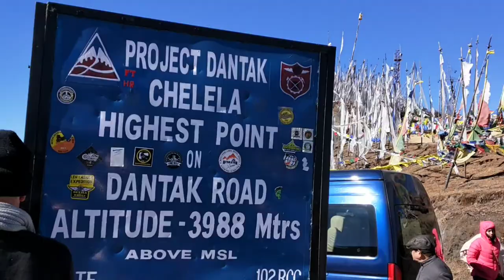Chela La Paas Road Condition || Most Beautiful Road Journey In Bhutan || Paro to Haa Valley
Chela La Paas road condition || Most Beautiful Road Journey In Bhutan || Paro to Haa Valley || Bhutan Ride

হ্যালো বন্ধুরা  তোমরা দেখছো  CB  STORY VLOG  ইউটিউব চ্যানেল ।
# বন্ধুরা যদি ভিডিও গুলি ভালো লাগে অবশ্যই করে লাইক করবে আর চ্যানেলটি সাবস্ক্রাইব করতে ভুলবেন না ।সাবস্ক্রাইব  করার পর পাশে একটি বেল আইকন দেখবেন সেটিকেও অবশ্যই অন  করে দেবেন যাতে আমাদের পরবর্তী ভিডিও নোটিফিকেশন তোমরা সব থেকে আগে সব  পেয়ে যাবে।

CB STORY  VLOGS

Chinmoy Dutta
Barsha Dutta
Bankura,  West Bengal

Safety First Helmet Must🏍🏍

About This Video :

চেলে লা – ভুটান-এর আরেকটি পরিচিত গিরিপথ। এ পথেই এক সময় তিব্বতের সাথে বাণিজ্য চলত আবার এ পথেই তিব্বত বেশ কয়েকবার আক্রমন করেছিলো। ইদানিং এ পথে পর্যটকরা ভিড় জমান। পারো এয়ারপোর্টকে পাশ কাটিয়ে এক ঘন সবুজ পাইন এর অরণ্যঘেরা রাস্তা দিয়ে যেতে হয়। প্রায় ২৩ কিলোমিটার এই যাত্রা পথ। নানান পাখি আর বন্যপ্রানের উপস্থিতি এসব বনে। নীল আকাশের নীচে এক ছবির মত আঁকা এক গিরিপথ যার নাম চেলে লা। হিমালয়ের হিমেল বাতাসের স্পর্শ, সহস্র প্রেয়ার ফ্ল্যাগ আর আকাশপানে হিমালয়ের শৃঙ্গমুখ। চেলে লা পাহাড়ের উপর থেকে ভুটানের ভিউটা এক কথায় অসাধারন।

পারো থেকে ‘হা’ যাওয়ার পথেই চেলে লা – যা ভুটানের উচ্চতম সড়কপথ। উচ্চতার কারণেই ঠান্ডা বেশি এখানে। প্রায় ১৩,০৮৪ ফুট উচ্চতায় অবস্থিত চেলে লা (Chele La) থেকে দেখা নৈসর্গিক দৃশ্যের বর্ণনা দেওয়ার ভাষা কারো নেই। সূর্য থাকলে এবং মেঘ না থাকলে মাউন্ট জোমোলহরি এখান থেকে দেখা যায়। পারো থেকে চেলে লা-র রাস্তা জুড়েই সবুজ উপত্যকা, নানা রং-এর ফুল, কমলালেবু আর আপেল বাগান।

ভূটানের সর্বোচ্চ গাড়ি চলাচলযোগ্য রাস্তা এই চেলে লা (highest motorable pass) রাস্তাটি সংযোগ ঘটিয়েছে পারো ভ্যালী ও হা’ভ্যালীর। চেলে লা-তে থাকার কোন ব্যবস্থা নেই। পারো থেকে গাড়ি  নিয়ে চেলে লা থেকে ঘুরে আসতে পারবেন।

কিভাবে যাবেনঃ
পারো থেকে পাহাড় ও মেঘের মধ্যে দিয়ে ভুটানের উচ্চতম সড়কপথে ২ ঘন্টা যাওয়ার পর মিলবে চেলে লা।
(ভূটানিস ভাষায় "লা" অর্থ "পাস")

Chele La is the highest motorable point in Bhutan, sitting 3,988 metres above sea level, between the Haa and Paro valleys. The pass is located 35 km from Paro and 26 km from Haa on the Bondey-Haa Highway. Built in the 1990s, the asphalt road is narrow and steep, with sharp turns and sheer drops.The old Haa road was in full swing for road widening and road are worst to hit on the road. My motor bike gave no problem and we could overcome all the difficulties along the road. We could enjoyed our travels with rugged mountains and deep valleys. Our clothes were covered  with dust and the dust got washed away while we climb uphill to Chelela by snow flake and some rain. We enjoyed our trips without any diaster on the road. We visited IMTRAT, Haa town view and uphill to Chelela passes with narrow road and down the hill to Paro Valley , atlast to my work place at Pheytakha colony safely.

Sunrise at Chele La Pass. The highest motorable road in Bhutan separating Paro and Haa valleys. You can get a spectacular view of Mt Jomolhari at this beautiful mountain pass situated at an altitude of 3988m above sea level. You gotta keep your jacket on as the weather is cold and chilly. The fluttering prayer flags and fantastic views are the highlights of this beautiful mountain pass.

Content Cover :

1) Chela la pass
2) most beautiful road journey in Bhutan
3) amazing beauty on Earth
4) paro Bhutan
5) haa bhutan
6) paro to haa
7) highest point of Bhutan
8) snowfall in tigernest Bhutan
9) driving in snowfall
10) riding snowfall
11) way to chela la pass

Music I use :

Camera - Noice Play Action Camera
Mobile – Vivo V 15 Pro

Softwares-
Power Director Bundle(Code-PMYZHBWE)
KINEMASTER

MOTORCYCLE- Suzuki Gixxer SF 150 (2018)
                         Bajaj Avenger Cruise 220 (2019)

Editing device- Vivo V 15 Pro
                           Vivo V 20 Pro